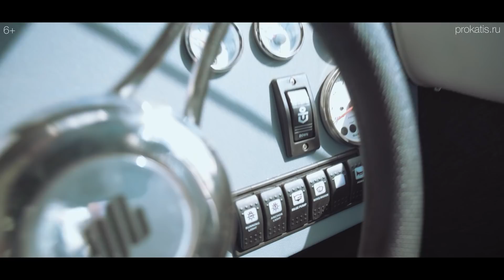Краткий обзор лодки REALCRAFT 600 CABIN. Есть конкурент VBOATS VOYAGER 600 COB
Краткий обзор лодки REALCRAFT 600 CABIN. Лодка для семьи, лодка для путешествий. Отличный размер для рыбалки и отдыха с друзьями. Хороший гармоничный размер, удобное спальное место и хорошая обзорность.

💥 Хотите знать больше ? присоединяйтесь в telegram чат "7 футов" !

📲Наши телефоны:
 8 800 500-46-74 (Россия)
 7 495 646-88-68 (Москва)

В соответствии с современными требованиями к маломерным судам, основываясь на собственном опыте в инженерии судостроения  —  создана и испытана новая модель Realcraft  600 Cabin.

Длина корпуса — 5960 мм, ширина — 2350мм, килеватость на транце — 18 градусов.

Realcraft 600 Cabin оснащен вместительной кабиной с возможностью организации спальных мест.

В передней части кабины установлена форточка с дверцей для сквозного прохода. Для выхода на корму установлена панорамная сдвижная дверь. Все остекление выполнено из закалённого стекла.

В кабине располагается место судоводителя, пассажира и боковые диваны, на которых свободно могут разместиться четверо пассажиров. Внутри кабины много рундуков и полок, позволяющих максимально рационально использовать свободное пространство.

Носовой кокпит самоотливной.

Кормовой кокпит, оборудован ограждением вокруг лодочного мотора.  Продолжением кокпита являются — потопчины, переходящие в кринолины.

Кормовой тент в транспортном положении полностью спрятан под задним козырьком кабины. В разложенном состоянии, тент полностью закрывает кормовой кокпит моторной лодки. Боковые части тента съемные, при необходимости, можно оставить только крышу.

По периметру лодку опоясывает широкий привальный брус — планширь, он надежно скрепляет корпус и служит демпфером при соприкосновении с препятствием.

Лодка оборудована стационарным баком для топлива на 200 литров.